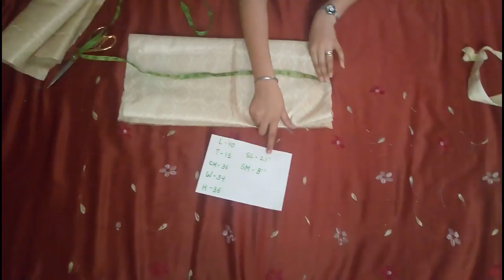HOW TO CUT A SERVANI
how to make sherwani at home,
sherwani pattern making,
sherwani cutting pattern,
sherwani pattern drafting,
sherwani ki cutting,
sherwani cutting method,
gents sherwani cutting,
sherwani sewing pattern,